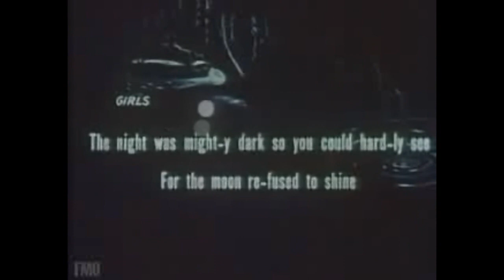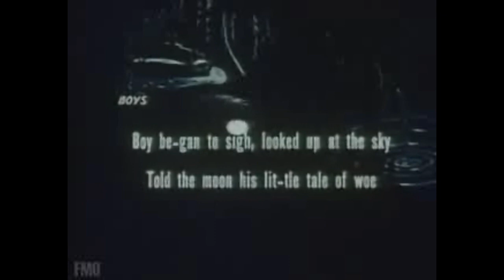Shine On Harvest Moon - Leon Redbone/Oliver Hardy Mash Up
Just a little tribute mix - Redbone's Shine On Harvest Moon with a dash of Laurel & Hardy - it'll grow on you!